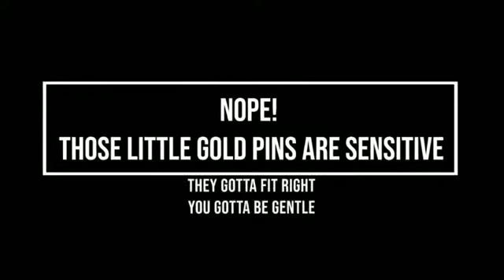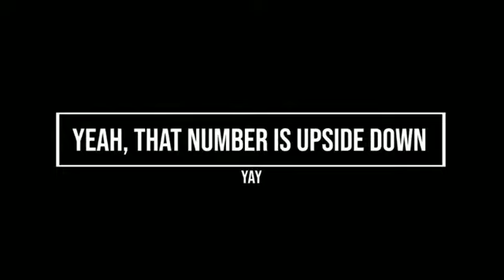Watch: Henry Cavill Builds His Own 'Superman Gaming PC'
The 'Man of Steel' actor goes viral as he shows off his talent of building his own gaming computer in his house during the ongoing coronavirus lockdown. Jul 19, 2020  AceShowbiz - Henry Cavill left fans swooning after sharing a clip of himself building a computer by hand while showing off his impressive physique in a muscle-bearing tank top.   "The Witcher" star showed off his technical skills while looking every bit the heartthrob as he built a new gaming PC while Barry White songs played in the background of a five-minute video posted to Instagram on Thursday (16Jul20).       "All The Parts," the "Justice League" star captioned the video. You may see a lot of parts that you haven't seen before."   Taking to the comments, fans couldn't contain themselves as they gushed over the actor's talents, with one admitting, "I like this too much…"   "This video is too good to be true. Which gamer girl doesn't dream ...